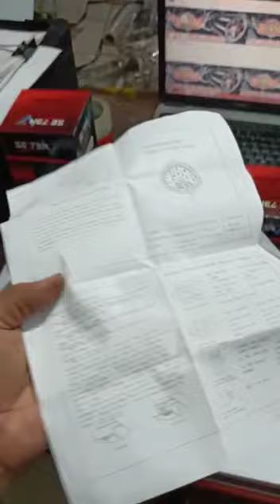Spdio babon + batok yl 550.000 saja 0 lanjut wa 0857-1136-0669 (cek juga istagram ' lang lang buana